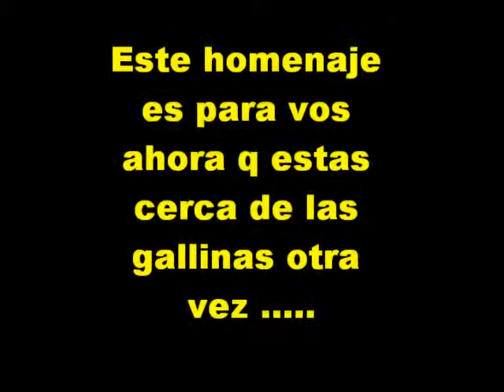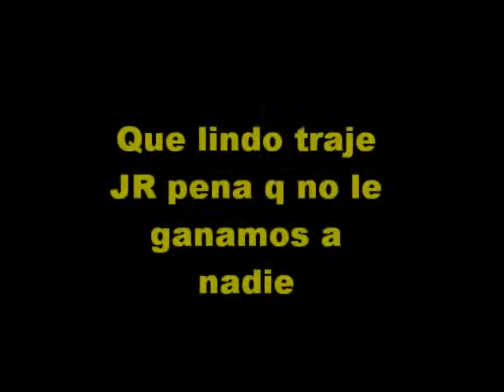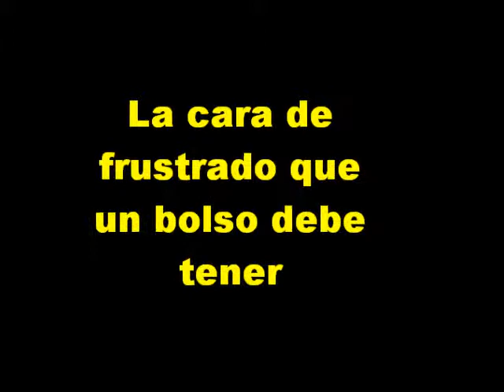Juan Ramon carrasco homenaje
Baboseada